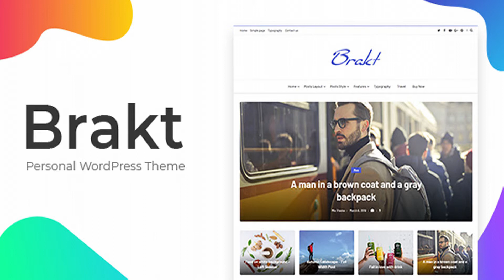Brakt - Personal WordPress Theme | Themeforest Website Templates and Themes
Brakt is a Clean, Elegant and Personal WordPress Theme specially made for creative bloggers. It provides clean, clutter free and gorgeous minimalistic layouts that make your content look great on any kind of device. It is ideal for personal, lifestyle blogs . Main Features Fully Responsive Design. Powerfull Admin Panel. Well Documented Easy to Customize. Unlimited Colors Featured Posts Slider With Two Popreties (Custom Label, Recent Posts) Live Customizer Post Advertisement Area 3 Posts Style 3 Home Style : Classis & Grid & List 3 Post Layouts : Fullwidth, LeftSidebar RightSidebar. Drop Down Menu Clean & Elegant Design. Clean Typography Clean Code with Comments Custom Widgets. Custom About Me Widget Custom Social Icons Custom Error Page and more… Credits – Thanks To: Images:Pexels Plugins: Swiper SlickNav Theia Sticky Sidebar
 Last Update 7 May 19 Created 7 May 19 Gutenberg Optimized Yes High Resolution Yes Widget Ready Yes Compatible Browsers Firefox, Safari, Opera, Chrome, Edge Software Version WordPress 5.1.x, WordPress 5.0.x ThemeForest Files Included PHP Files, HTML Files, CSS Files Columns 2 Documentation Well Documented Layout Responsive Tags blog, creative, dark skin, gutenberg, instagram, lifestyle, minimal, personal theme, responsive